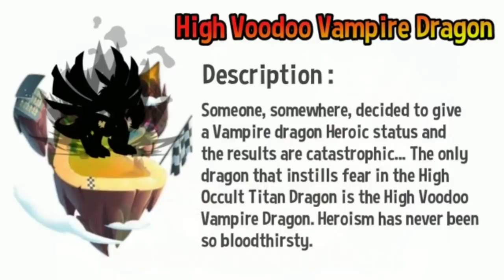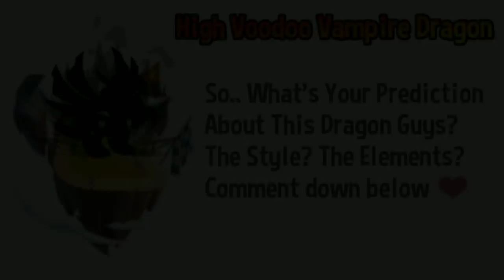HIGH VOODOO VAMPIRE DRAGON ! THE FIRST VAMPIRE HEROIC DRAGON ! Dragon City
The very first vampire heroic dragon will come to dragon city soon!